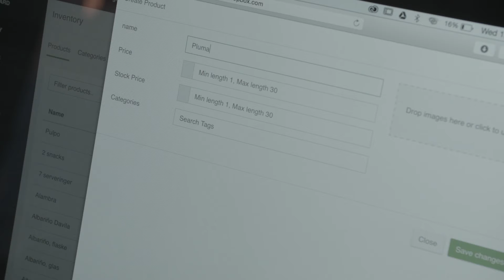Shopbox Restaurant Point Of Sale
Shopbox combines the most relevant business tools in one user friendly app. With Shopbox you can manage your restaurant - no matter where you are.